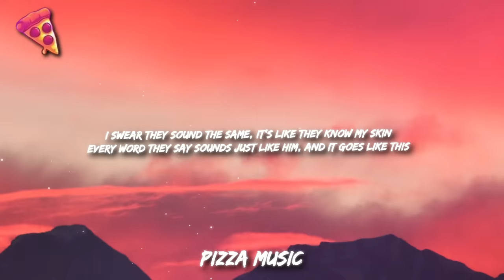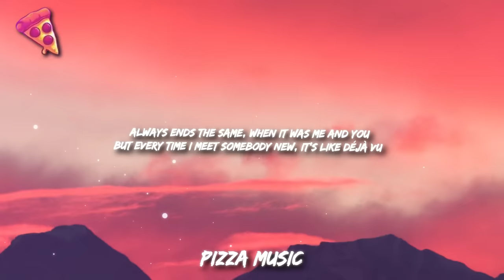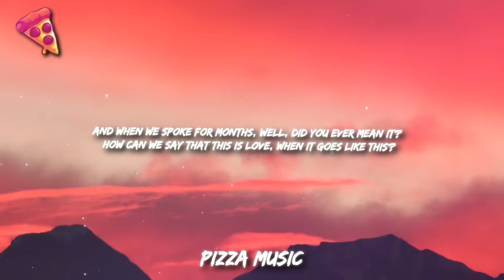Kenya Grace - Strangers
[Intro]
Uh-huh, uh-huh

[Post-Chorus]
Uh-huh, uh-huh

[Chorus]
Uh-huh, uh-huh
Uh-huh, uh-huh